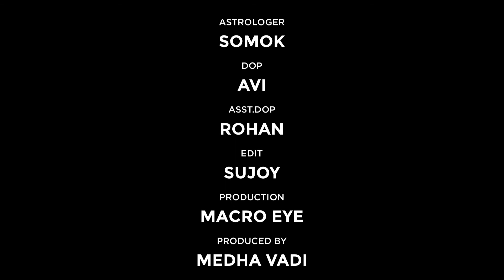Chitra Nakshatra | चित्रा नक्षत्र में जन्मे व्यक्ति का भविष्यफल | Astro Gyan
वैदिक ज्योतिष के अनुसार चित्रा नक्षत्र का स्वामी मंगल ग्रह है। यह मोती या मणि की तरह दिखायी देता है। इस नक्षत्र में जन्म लेने वाले व्यक्तियों के स्वभाव में आपको मंगल ग्रह का प्रभाव दिखाई दे सकता है। ये लोग आकर्षक व्यक्तित्व वाले एवं शारीरिक रूप से संतुलित मनमोहक एवं सुन्दर आँखों वाले, साज-सज्जा का शौक रखने वाले और नित नए आभूषण एवं वस्त्र खरीदने वाले होते हैं।